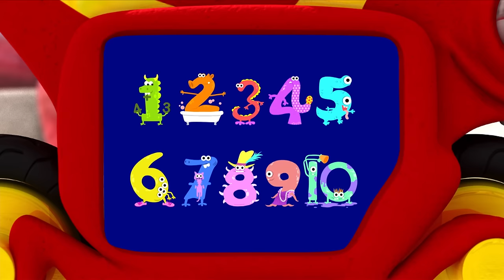Monsters | Moster COMPILATION | Learn Math for Kids | Videos For Kids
Monsters | Moster COMPILATION | Learn Math for Kids | Cartoons for Kids

The city of Monstropolis in the monster world is powered by energy from the screams of human children. At the Monsters, Inc. factory, skilled monsters employed as "scarers" venture into the human world to scare children and harvest their screams, through doors that activate portals to the children's bedroom closets. It is considered dangerous work, as human children are believed to be "toxic". Energy production is falling because children are becoming less easily scared, and company chairman Henry J. Waternoose is determined to find a solution. James P. "Sulley" Sullivan is the organization's top scarer, but his chief rival, chameleon-like monster Randall Boggs, is close behind.

One day, Sulley discovers that Randall has left a door activated on the scare floor, and a small girl has entered the factory. After several desperate failed attempts to put her back, Sulley conceals her and takes her out of the factory. He interrupts his best friend Mike Wazowski's date with his girlfriend Celia, and chaos erupts when the child is discovered. Sulley and Mike manage to escape with the child before the Child Detection Agency (CDA) quarantines the restaurant, and back at their home, discover that she is not actually toxic after all. Sulley grows attached to her and calls her "Boo", while Mike is just anxious to be rid of her.

When they smuggle her back into the factory in an attempt to send her home, Randall discovers her and tries to kidnap her, but mistakenly kidnaps Mike instead. He straps Mike to a large machine called "The Scream Extractor", which he intends to use to revolutionize the scaring industry and solve the monster world's energy problems by forcefully extracting screams from kidnapped human children, though not without harming them in the process. Before Randall can use the machine on Mike, Sulley intervenes and reports Randall to Waternoose. Waternoose, secretly in league with Randall, instead exiles Mike and Sulley to the human world in the Himalayas. The two are taken in by a Yeti, who suggests they travel to a nearby village to return to the monster world. Sulley prepares to leave, but Mike angrily refuses to go with him. Meanwhile, Randall is preparing to use the Scream Extractor on Boo, but Sulley arrives and saves her. Randall and Sulley fight, and after Mike returns and the two reconcile, they overpower Randall, take Boo and flee.

Randall pursues them to the giant door vault, and a wild chase ensues among the millions of doors as they move in and out of the storage vault on rails to the factory floor. Boo's laughter causes all the doors to activate, allowing the chase to pass in and out of the human world. Randall attempts to kill Sulley, but Boo overcomes her fear and attacks him. Sulley and Mike trap Randall in the human world, where two residents at a trailer park beat him with a shovel, mistaking him for an alligator. Sulley and Mike then trick Waternoose into revealing his plot with Randall, while Mike secretly records the entire conversation. The CDA then arrests Waternoose, and Sulley and Mike say goodbye to Boo and return her home before her door is shredded to prevent any more contact with her.

With the factory temporarily shut down, Sulley is named the new CEO of Monsters, Inc. Under his leadership, the energy crisis is solved by harvesting children's laughter instead of screams, as laughter has been found to be much more potent. Mike takes Sulley aside, revealing he has rebuilt Boo's door, and only needs one final piece, which Sulley took as a memento. Sulley enters and joyfully reunites with Boo.